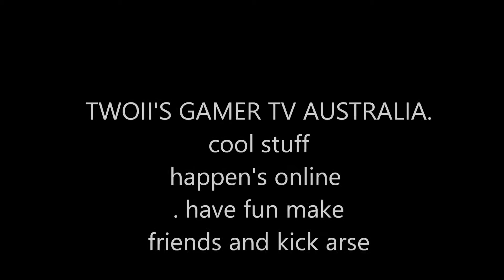THE DIVISION BETA GAMEPLAY NEW 29TH JAN 2016 EPSD 140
TOM CLANCY'S THE DIVISION BETA GAMEPLAY